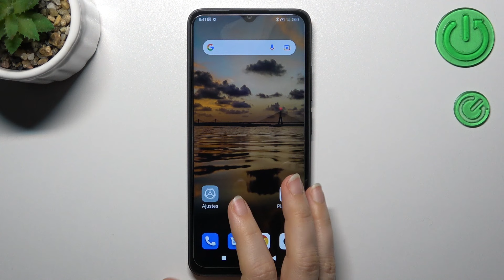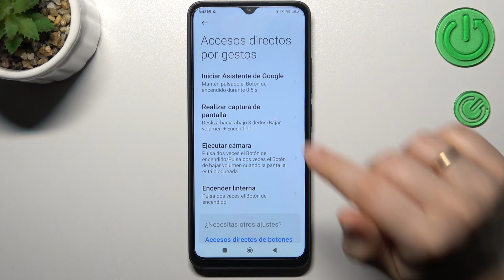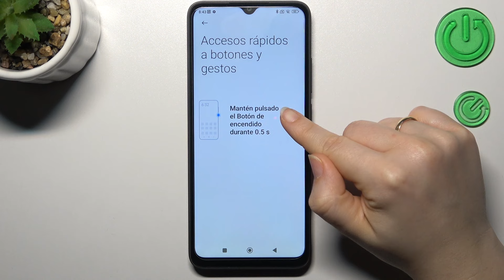Cómo desactivar el Asistente Google del botón de encendido en REDMI 12C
Si quieres quitar el Asistente Google de tu REDMI 12C, quédate con nosotros. En este video te explicamos qué hacer para no activar el Asistente Google al presionar el botón encendido en tu REDMI 12C.

¿Cómo quitar el Asistente Google del botón de encendido en REDMI 12C? ¿Cómo configurar el botón de encendido en REDMI 12C? ¿Cómo desactivar el Asistente Google en REDMI 12C? ¿Cómo quitar el Asistente Google en REDMI 12C?